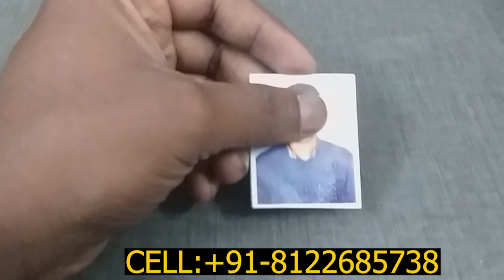போட்டோ வைத்து உடனடியாக வசியம் செய்ய இந்த மந்திரம் சொன்னால் பொதும்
வசியம் செய்வது எப்படி,வசியம்,பிடித்தவரை வசியம் செய்ய இந்த இரண்டு பொருள் போதும்,வசியம் செய்யும் ரகசியங்கள்,வசியம் செய்யும் முறை,போட்டோ போதும்,கணவன் மனைவி வசியம்,9 முறை இந்த மந்திரம் சொன்னால் போதும் நினைத்தது நடக்கும் | sattaimuni nathar,மந்திரம்,பிடித்தவரை வசியம் செய்ய,போட்டோ வசியம்,வசியம் செய்ய,இதில் ஏதாவது பொருள் இருந்தாலே போதும் நீங்கள் விரும்பிய ஆணை வசியம் செய்ய முடியும்,வசிய மந்திரம்,ஆண் பெண் வசியம் செய்யும் முறை,எப்படி வசியம் செய்வது